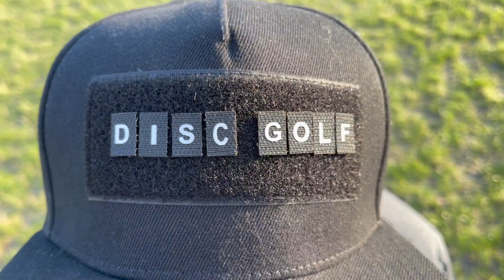Bag Check: 2022 with Ukraine Disc Golf Champion | Мій Диск-гольф Рюкзак 2022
2022 In my Disc Golf Bag! Check out what discs and plastic I was throwing in 2021-22 years.

У цьому відео розповідаю про свій Диск-гольф рюкзак 2022. Які диски я кидав на всіх турнірах у яких брав участь у 2020-21 році!

00:00 Start
00:28 The Bag
00:52 Putt & Approach
03:03 Mid-Range
04:23 Faifway Drivers
06:27 Distance Drivers
08:24 Other stuff in the Bag